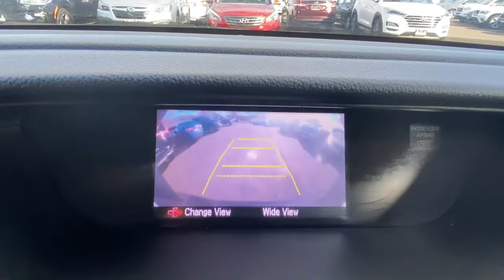2013 Honda CR-V Stamford, Greenwich, Norwalk, Darien, Fairfield, CT H18757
BLUE Used 2013 Honda CR-V available in Stamford, Connecticut at Stamford Hyundai. Servicing the Greenwich, Norwalk, Darien, Fairfield, CT area.
2013 Honda CR-V AWD 5dr EX-L w/RES - Stock#: H18757 - VIN#: 2HKRM4H79DH688688

Stamford Hyundai
85 Magee Ave

EPA 30 MPG Hwy/22 MPG City! CARFAX 1-Owner. EX-L trim. Moonroof, Entertainment System, Heated Leather Seats, Satellite Radio, iPod/MP3 Input, Premium Sound System, Aluminum Wheels, All Wheel Drive, Back-Up Camera. CLICK NOW!br /br /KEY FEATURES INCLUDEbr /Leather Seats, DVD, Sunroof, All Wheel Drive, Heated Driver Seat, Back-Up Camera, Premium Sound System, Satellite Radio, iPod/MP3 Input, Bluetooth, Aluminum Wheels, Dual Zone A/C, Heated Seats, Heated Leather Seats. MP3 Player, Privacy Glass, Keyless Entry, Child Safety Locks, Steering Wheel Controls. br /br /MORE ABOUT USbr /Stamford Hyundai is a digital, interactive dealership that is the Hyundai Eastern Region #1 service satisfaction Hyundai Dealer in the district two years running. We believe in transparency for our clients and feel that when our customers are educated about their purchase from availability, total brand value and finance options it is easy to say Yes to Hyundai. Combine this with our exceptional customer service and convenient online purchase process; it is easy to say Yes to Stamford Hyundai! br /br /Mileage may be higher due to test drives or if vehicle is/was a loaner vehicle. Fuel economy calculations based on original manufacturer data for trim engine configuration. Please confirm the accuracy of the included equipment by calling us prior to purchase. br /